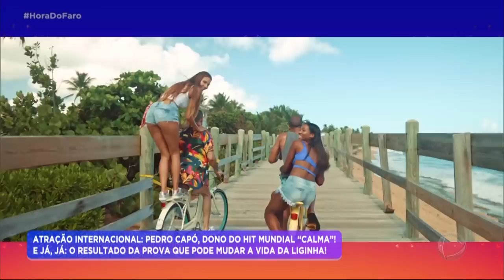Pedro Capó canta o hit Calma e coloca a plateia para dançar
Pedro Capó é dono do hit Calma, faz sucesso em todo o mundo e na bomba na internet. Para assistir ao conteúdo na íntegra, acesse o PlayPlus.com